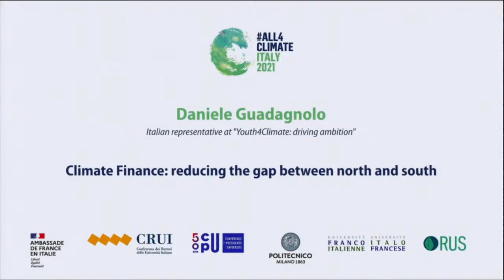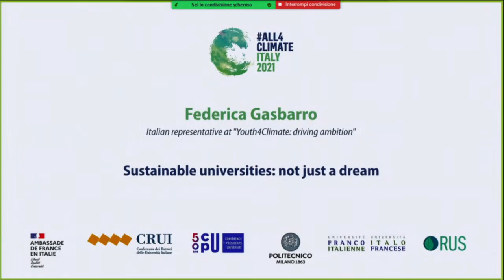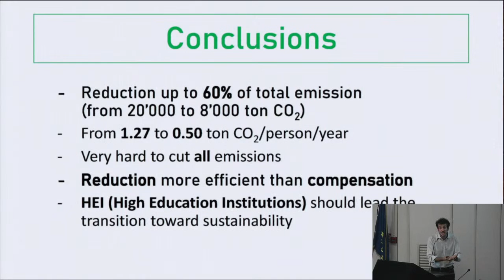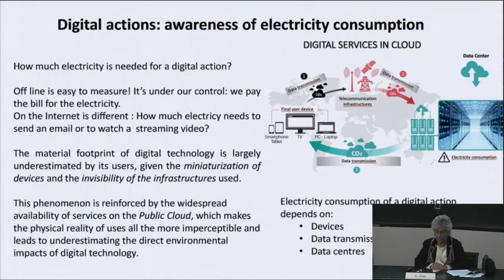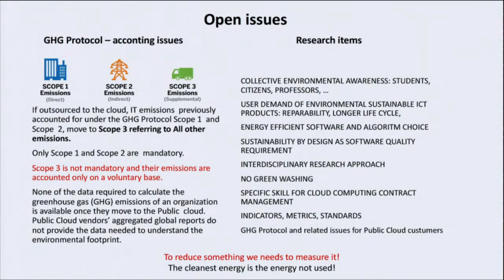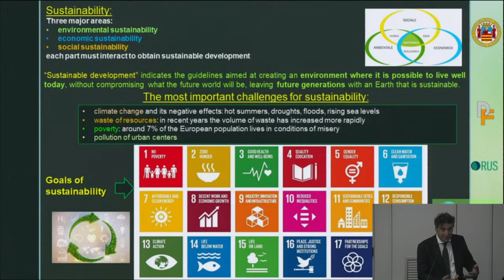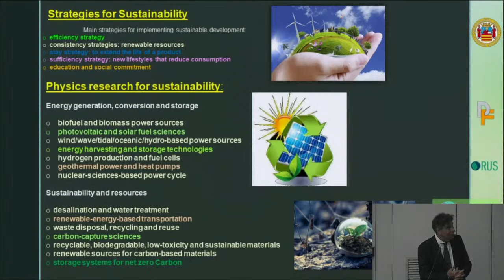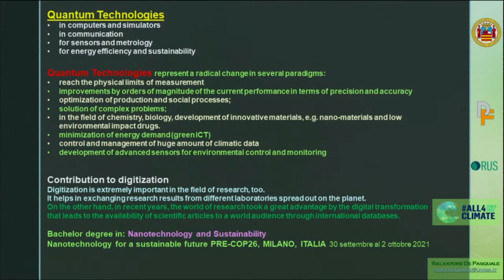The Challenges of sustainability in the academic and research environment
Franco-Italian scientific and university cooperation is based both on the programs managed by the Franco-Italian University, created in 1998, and on the Framework Agreement signed on 22 October 2020 by the Conférence des Présidents d’Universités (CPU) and the Conference of Italian University Rectors (CRUI).

Following this agreement, the CRUI and the CPU defined a three-year action plan which, in 2021, will focus – among others – on the following topics:
– Sustainable Development Goals, also in relation to the COP 26 co-chaired by Italy
– European Universities (16 of which include both Italian and French partners).
The COP “Youth4Climate: driving ambition”, represents the ideal framework for the CRUI and CPU objectives of strengthening the dialogue between the French and Italian ecosystems of education, research, and innovation, to face the challenges of ecological transition.
The event is organised into:
– A Franco-Italian high-level forum on research and innovation for sustainable
development to define the Franco-Italian research priorities in the field of sustainable
development and the key sectors for future academic-scientific collaborations.
– A round table on the commitment of universities and their students to sustainable
development, on topics related to: digital footprint in the context of digital transformation of universities, “green campus” initiatives, university and student networks for sustainability, and training for sustainable development.

The main research bodies, student associations, young national representatives at Youth4Climate, alliances and networks already active on sustainability issues have been involved, as well as ministerial representatives and academic communities from both counties.